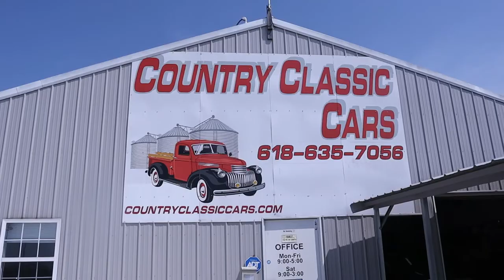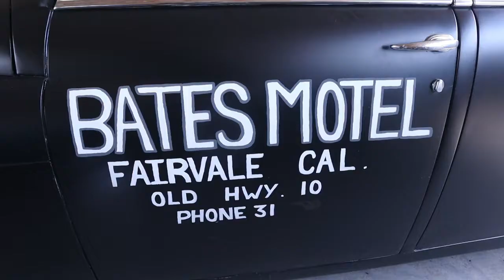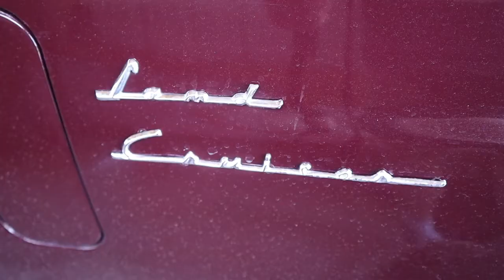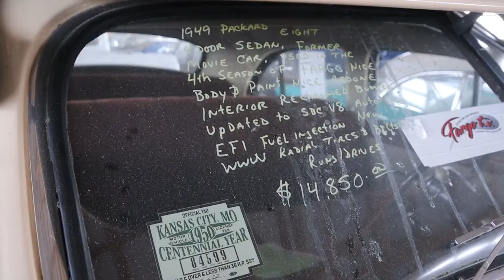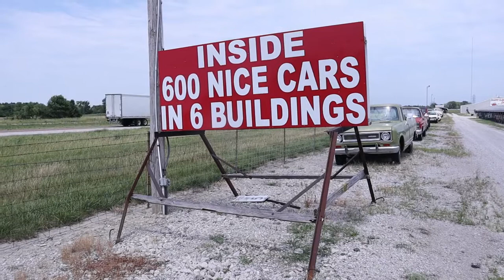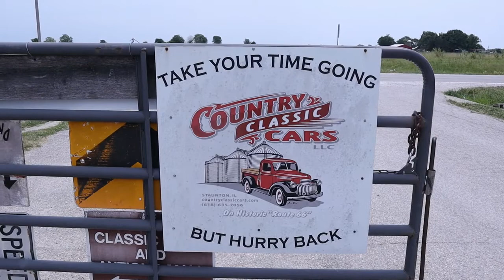Cool Cars for Sale! - Wandering around Country Classic Cars, Staunton, Illinois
We spend a Saturday morning walking around Country Classic Cars in Staunton, Illinois. Country Classic Cars is located in between I-55 and Route 66. There are over 600 cars here that are for sale. Have a classic vehicle of your own that you would like to sell, contact them and let them know!